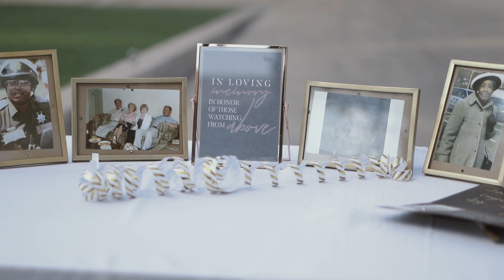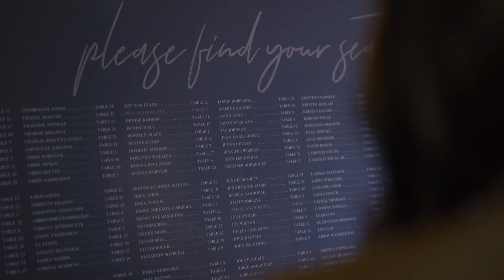Deja + Jimmy Wedding Video 💍✨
In honor of our anniversary ✨ 10.20.18 💎  Jimmy and I wanted to share this special video with all of you! This was truly magical + two years later, still the best decision I ever made!

I hope you love it just as much as I DO 💍

Deja + Jimmy Izydorczyk’s Wedding Day 💒

💍Wedding Planner:
Ciani Champion-Carter - Champion Event Productions ✨
Photography: 📷 @Digitalfrogphoto @Vegasweddingphoto 📸
🎥 Videography: @yourstrulymedia
🏠 Venue: The Keyes Family @natekeyes 🎶 DJ: @onedjspark 🎵 Entertainment: My Daddy @teddyriley1 + @natekeyes 💥 🎼 Dante Ryan
Makeup: @lastlooks_davidday 💋
Hair: @ninamoniquehair 💆🏾‍♀️ Photo Booth: @booth_nv ⚡️ Bar: @ciroc @che_cicco @hustle_and_flow_fitness 🍸
Chef 👩‍🍳 @positivelyshawnae
Wedding Cake & Dessert: Alisha Keyes Warren @lelee29 🎂
Ailish Hill : @pastygirlpastries 🧁
Peridot Sweets @peridotsweets 🍰
Florals: @tigerlilyfloral 💐 | Arch: @byancaseventdecor ⚡️ Staff: @nightanddayproductions ✨
Rentals: @rsvppartyrentals 🎉 | Tent: @cprtents ⛺️ Officiant: @e.payton ✨
Dress: @essenseofaustralia 👰🏽 Shoes: @sam_edelman 👠
Graphic Design | Paper Goods:
The Lyric Money Company